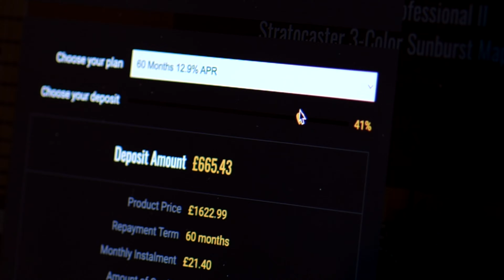No Talking...Just Tones | Gibson Flying V - Antique Natural